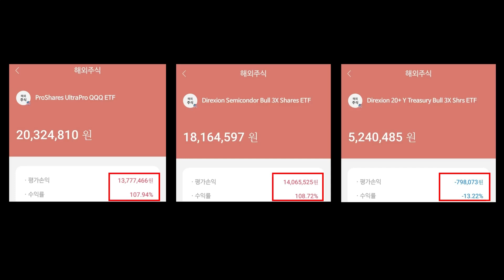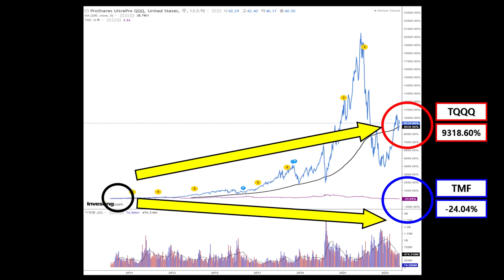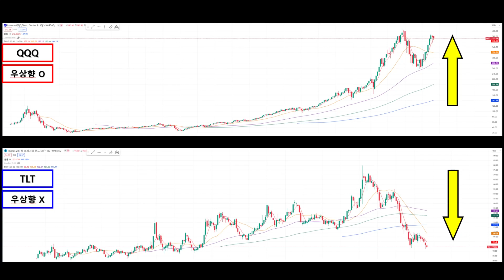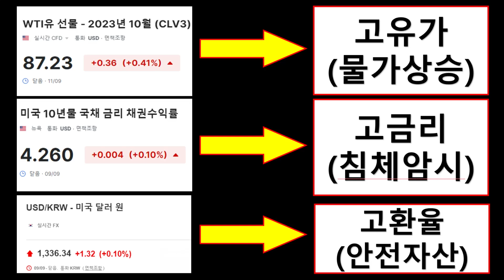TMF or TQQQ 둘 중 어떤 걸 살까? '이렇게' 생각합니다. (TMF 채권 프로젝트, 기회비용 1부)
■실전매매 프로젝트 실전 매매표 공유합니다. (네이버 카페)
(1)UPRO 퇴직금 프로젝트

■주식현금비중관리_ver1.0 + 사용 메뉴얼 공유